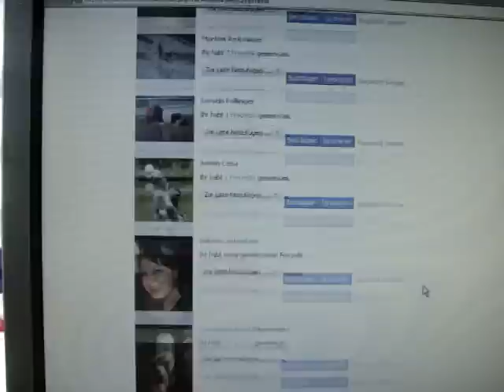Bestandsaufnahme Part1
Liebe Treffpunkt Ö3 Gemeinde!

Wir versuchen den Facebook Rekord zu knacken! Bis heute Abend sollten es 10.000 Freundschaftsanfragen auf meinem Facebook-Profil sein.

Österreich, wir schaffen das! ;-)

wir schaffen das!

Best regards, Elke Lichtenegger